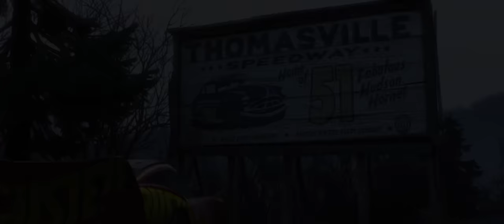Cars 3 "The Limit" Official Trailer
One more dream. One last chance.

Cars 3 opens in theatres in 3D June 16.

Blindsided by a new generation of blazing-fast racers, the legendary Lightning McQueen (voice of Owen Wilson) is suddenly pushed out of the sport he loves. To get back in the game, he will need the help of an eager young race technician, Cruz Ramirez, with her own plan to win, plus inspiration from the late Fabulous Hudson Hornet and a few unexpected turns. Proving that #95 isn’t through yet will test the heart of a champion on Piston Cup Racing’s biggest stage!